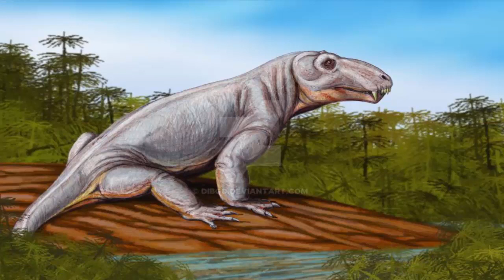динозавры...жизнь и вымирание...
динозавры жили более 200 млн. лет и вымерли от падения астероида в районе полуострова Юкатан. хотя по новым данным был еще один астероид в районе индийского океана...который имел более трагичные последствия...смотрите в конце клип про этот катаклизм...